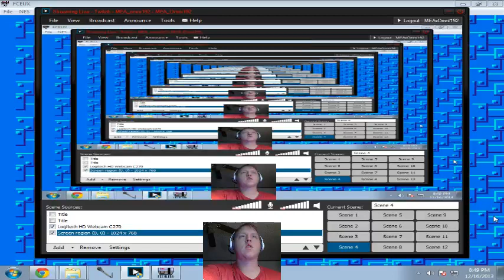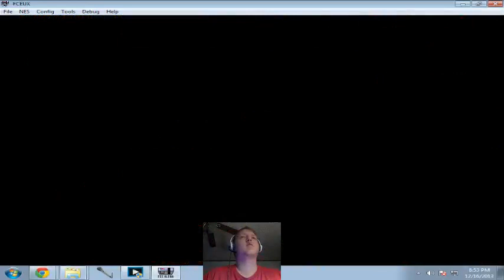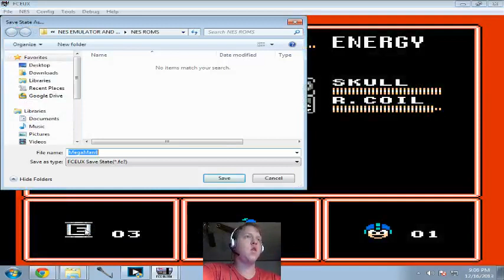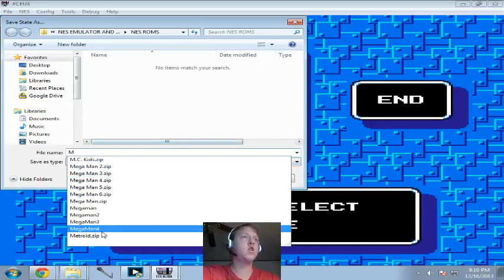Chillin with Charlie # 20 Megaman 4 part 2